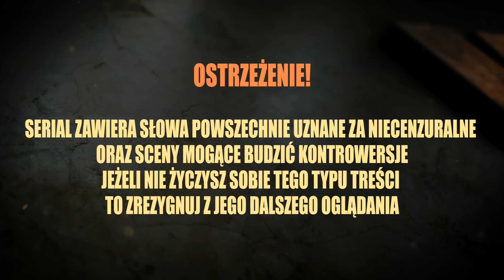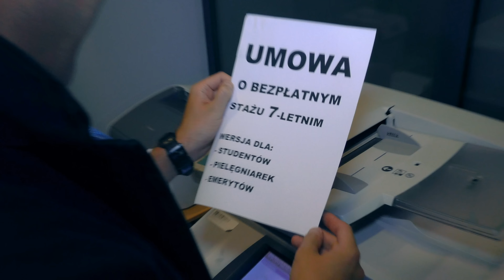KIM JEST KRET? (odc. #08) (4K | 2160p) - KORPO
Jaki finał miał pierwszy podryw w wykonaniu Pawła? Co się dzieje z Haliną? Czemu Kierownik zrezygnował z kserowania a prof. Niczego z atrakcyjnej oferty? Kim jest kret? Czy ktoś w ogóle czyta ten opis? Co będzie dalej? Sprzedam Opla. Zobacz wszystkie odcinki!
Obsada:
Paweł Spięty (Yoczook)
prof. Mieczysław Niczego (Mietczyński)
Kierownik - Olgierd Spięty (CzarneOwceShow/Kierownication)
Pan Andrzej z Krakowa - Andrzej Klepacz (Pan Yapa)
Halina (iHanio)
Jagoda Klęska (Malina Łęska)
Cyprian (Pan Skrobski)
Rafał Mol (Mariano Italiano/TPN25/ZF Skurcz)
Seba - Sebastian Typowy (Typowy Seba)
to dopiero połowa ekipy, ale...
nie bądź taki ciekawski ziom!
resztę poznasz już wkrótce...
PS. przyjmiemy stażystów na bezpłatne praktyki 5-letnie. Niestety spam naszych kontrahentów ostatnio zatyka nam skrzynki i przez te wszystkie groźby oraz wezwania do zapłaty mamy obciążone serwery (jakby nie można było chwile poczekać)